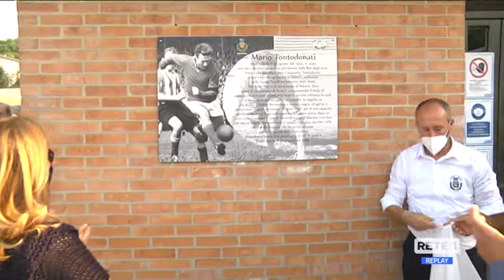Scafa - Inaugurata la piscina comunale